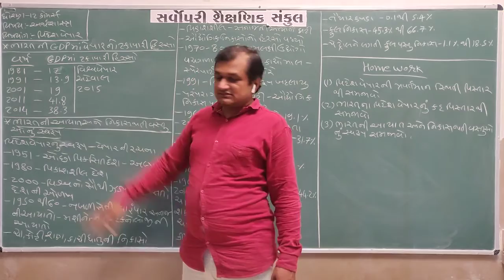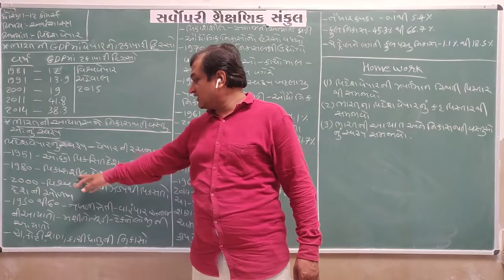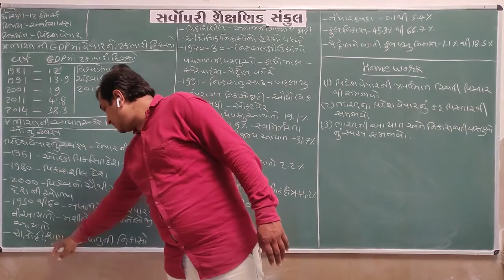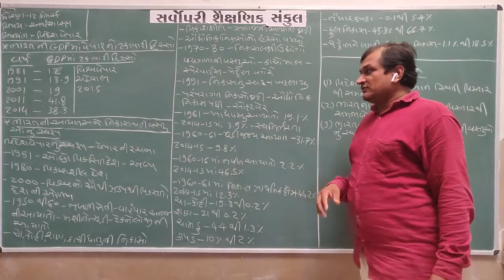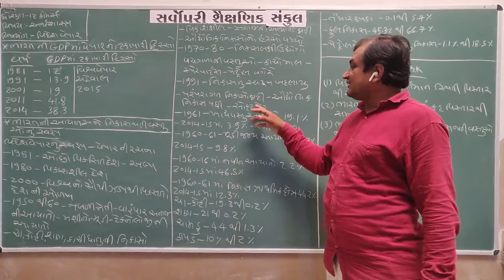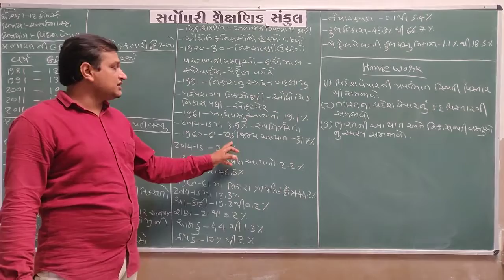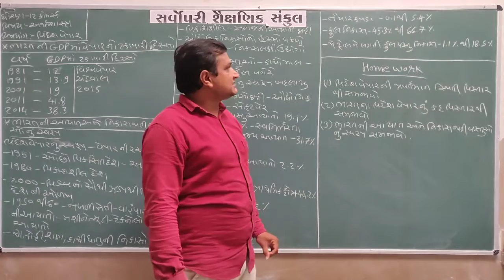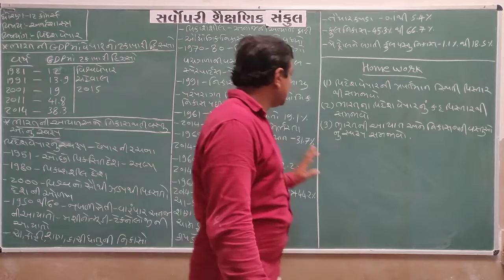10 Cheptar 9 Videsh Vepar Part 4